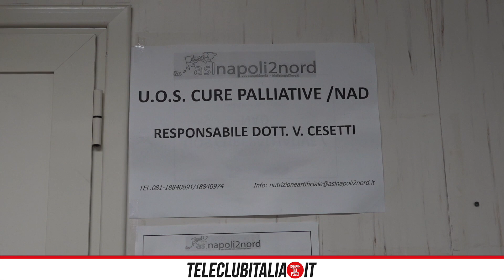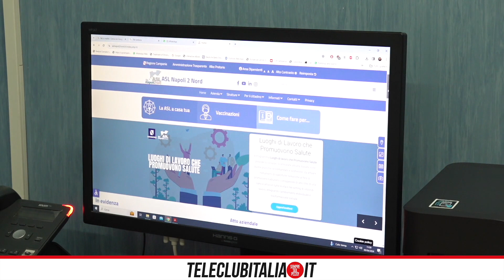I benefici della telemedicina nella terapia del dolore